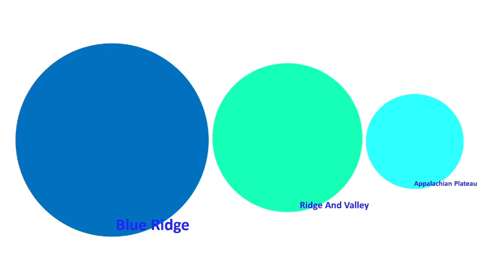Georgia Regions Size Comparison | Update 1.1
Hi! Today we will view the 5 Regions of Georgia by Size!